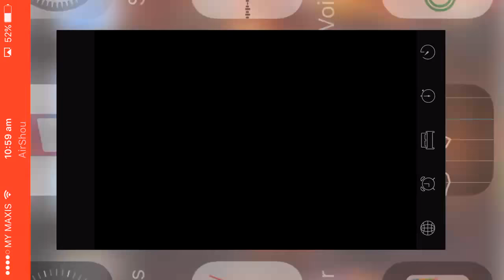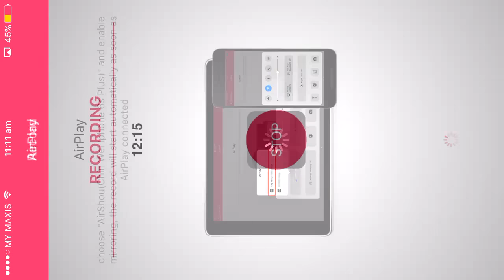PUBG Episode 1 part 1 Scar L baby!!!!!!